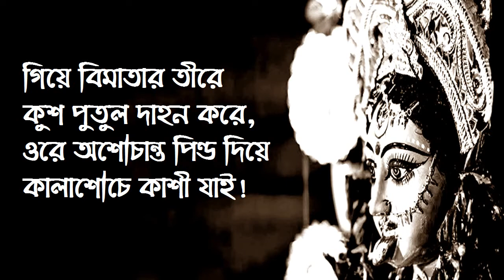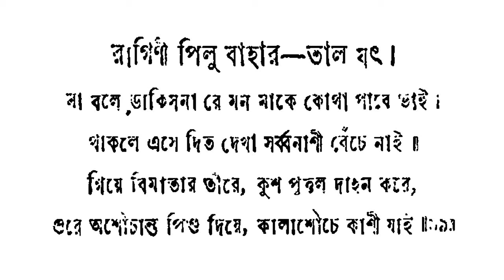মা বলে ডাকিস না রে মন - রামপ্রসাদী -Ma bole dakis na re mon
মা বলে ডাকিস না রে মন,
মাকে কোথা পাবে ভাই?
থাকলে এসে দিত দেখা
সর্ব্বনাশী বেঁচে নাই!

গিয়ে বিমাতার তীরে
কুশ পুতুল দাহন করে,
ওরে অশৌচান্ত পিণ্ড দিয়ে
কালাশৌচে কাশী যাই!

- শ্রী রামপ্রসাদ সেন।

গোটা দুপুর রামপ্রসাদের পদাবলী ঘেঁটে, এই অশ্রুত তথা অনিন্দ্য খেদোক্তি, শ্লেষ, প্রেম-আকুতির গান পেয়ে গেলাম! তারপর রাগ আর তালের চলন মেনে আর পূর্ববর্তী একই ধাঁচের রামপ্রসাদী-গানের সামঞ্জস্য অনুধ্যান করে সুর বসালাম। একই সুরে আরও দু’একটি গান আছে, যাতে রাগ ও তালোল্লেখ একই।